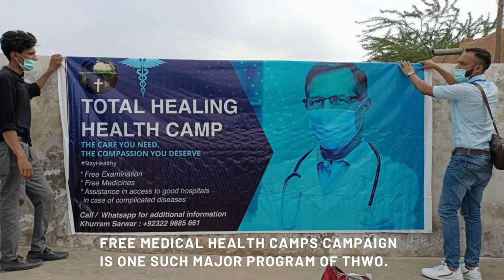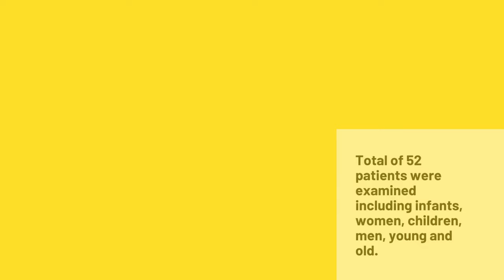HEALTH CAMP 23RD OCTOBER 2021 AT A BRICK KILN FACTORY IN PAKISTAN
This Health Camp was held in one of the Brick Kiln factories in Pakistan on the 23rd of October, 2021.
I commend the efforts of the wonderful doctors, who volunteered their time, energy and skills to be part of this wonderful mission. I thank Dr Zeeshan Tariq (General Practitioner and Consultant), Dr Saima Safdar Ali (Gynaecologist), Dr Sumaira Patras (Paediatrician) and Dr Sobia Basheer (Paediatrician).
I thank Khurram Sarwar for his wonderful coordination in this project. Above all, I thank God who has given us all the ability to live and do.
In these perilous times, we reach out to hurting humanity at different levels and with different methods - meeting them right where they are. We reach out with the arms of love first.
Diseases were diagnosed. Prescriptions were written. Medicines were given
Please watch. I encourage you to do likewise.